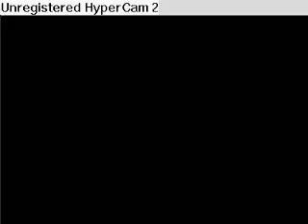More Cloning Madness - Part 1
[Video originally created by: Crashdance22]